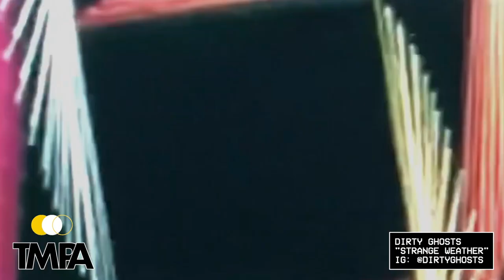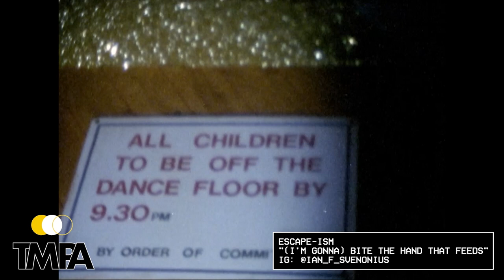Third Man Public Access Episode 5 - From Home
ThirdManPublicAccess brings you an hour of intimate at-home performances, music videos, unreleased content, book readings, & more in lieu of live-streamed performances.
If you enjoy the content here, consider donating to the artists featured or following them on social media.

Adia Victoria & William Tyler "A Black Woman’s Abridgment of Robert Penn Warren’s Segregation"

Olivia Jean & Ben Blackwell “Lizzy” (Melvins cover)
Olivia Jean, Detroit born n’ bred, current resident of Nashville, TN, first staked her flag with The Black Belles in 2010 and as a session musician for many acts. Her latest album, Night Owl, a collection of surf guitar, 60s Girl Group harmonies, and punk commingle, placed Olivia behind the control desk in the role of producer. Third Man Records’ own Ben Blackwell, and drummer for The Dirtbombs, joins her on drums.

Tenacious D "Don’t Blow It, Kage feat. Jack White"
Tenacious D is an American comedy rock duo, formed in Los Angeles, California, in 1994. It was founded by actors Jack Black and Kyle Gass.

TMR Turntables- AVAILABLE NOW
visit THIRDMANSTORE.COM
Featuring the track “Ice Station Zebra” from the album “Boarding House Reach” by Jack White

Dirty Ghosts "Strange Weather"
Dirty Ghosts are a San Francisco based band formed in 2006 and driven by Allyson Baker. Pitchfork has been known to describe them as  "riff-tastic with stuttering snares and a gritty bass pulse.” Allyson is also an avid collector of chairs and plays guitar in Kelley Stoltz’s band.

Robyn Hitchcock & Brendan Benson "Rain" (Beatles Cover)
Robyn Hitchcock is one of England's most enduring contemporary singer/songwriters and live performers. Brendan Benson is a solo artist, songwriter, co-frontman of The Raconteurs, producer, and father with his recent solo album "Dear Life" out now!

The Paranoyds "Freakout"
Los Angeles-based punk quartet. Their debut album “Carnage Bargain” is out on Suicide Squeeze.

Escape-ism "(I’m Gonna) Bite The Hand That Feeds"
Ian F. Svenonius and Alexandra Cabral are the philosophers of fuzz, black-jacket beat-boppers, bandstand bolsheviks, single note savants, tear-stained tape deck, last refuge of ineptitude, sin is in group ESCAPE-ISM

Jacuzzi Boys on The Florida Room (trailer)

Modern Nature
Song: Flourish
Bio: A meandering blend of bucolic folk, experimental jazz, and psych-tinged indie rock, Modern Nature is a project from U.K. artists Jack Cooper (Ultimate Painting, Mazes) and Will Young (Beak, Moon Gangs).

Sheree Renee Thomas - Excerpt from “Nine Bar Blues”

47:04 His Name Is Alive "Come Out The Wilderness"
His Name Is Alive is an experimental rock band/project from Detroit. HNIA debuted on 4AD Records in 1990 and had a long run at the label. Throughout the band's long history, leader Warren Defever has been the only constant member, with a variety of musicians contributing over the years.

51:48 Robert Ellis "Untitled Instrumental"

55:09 Michaelangelo Matos "Matos on Prince"
Michaelangelo Matos is the author of The Underground Is Massive: How Electronic Dance Music Conquered America (Dey Street, 2015) and Sign ‘O’ the Times (Bloomsbury, 2004). He contributes regularly to Mixmag and The New Yorker and lives in St. Paul, Minnesota.

1:00:13 Kelley Stoltz "Before (like Harry)"
Kelley Stoltz is a San Francisco based songwriter/musician/producer originally from Detroit. Some of the artists he has worked with include Thee Oh Sees, Sarah Bethe Nelson, Spiral Stairs, and Echo and The Bunnymen. He has released at least 12 LPs including Double Exposure on TMR. You should own them all.